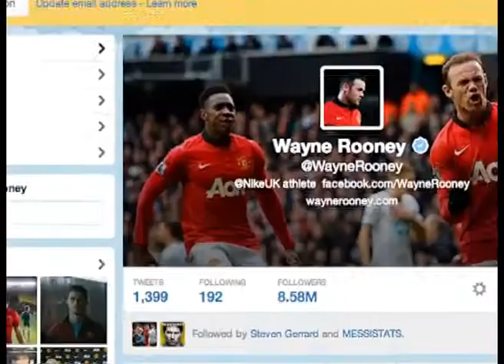Wayne Rooney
Rooney’s has a tremendous desire of helping the needy which is evident in works done over the period.  His diamond-encrusted motorbike was auctioned for £43,250 to be given to charity. As an ambassador for SOS Children’s villages, he supports orphans and needy children in South Africa.
Rooney used his social media influence to raise funds for children in the Philippines.